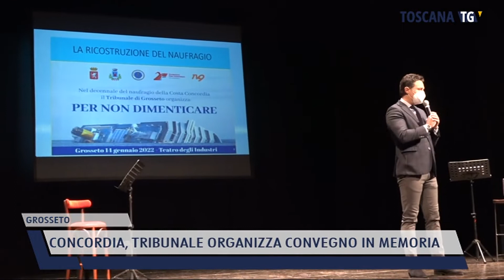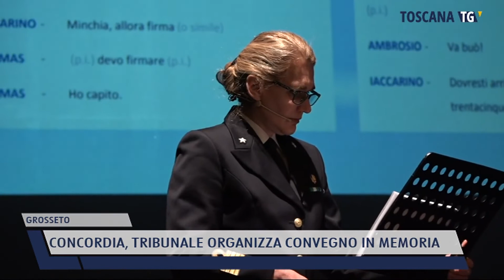2022-01-16 GROSSETO - CONCORDIA, TRIBUNALE ORGANIZZA CONVEGNO IN MEMORIA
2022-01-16 GROSSETO - CONCORDIA, TRIBUNALE ORGANIZZA CONVEGNO IN MEMORIA